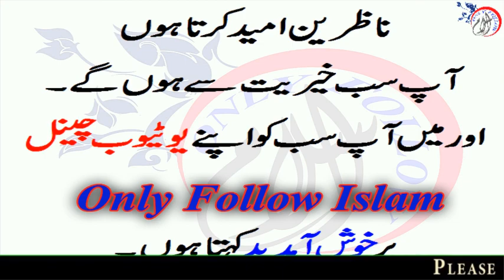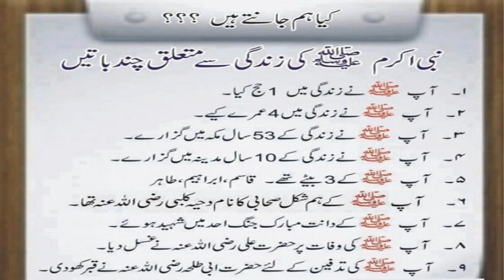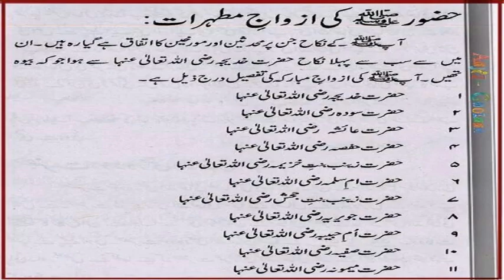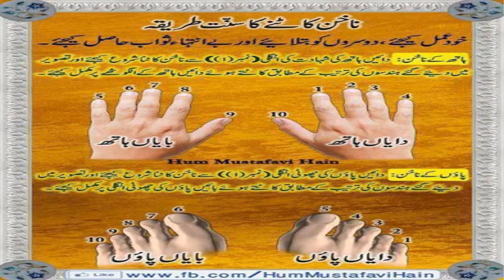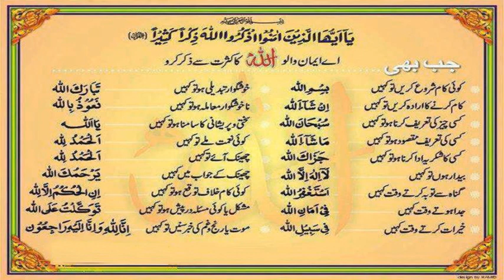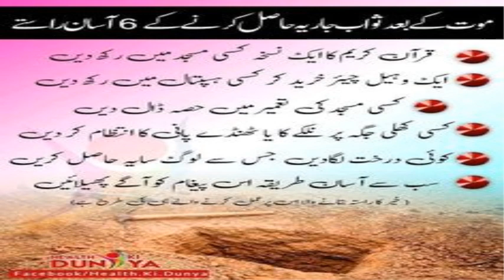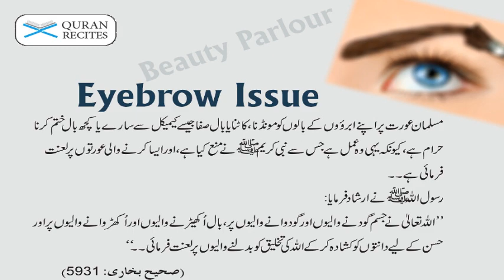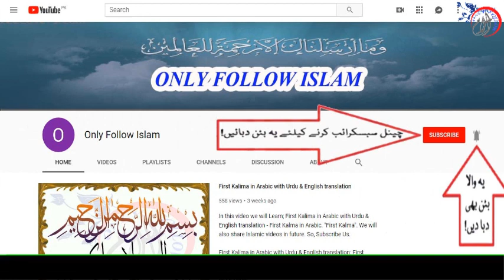06 - Ahadees e Mubaraka “ﷺ” !! Hadees e mubarka !! || in Urdu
06 - Ahadees e Mubaraka “ﷺ” !! Hadees e mubarka !! || in Urdu